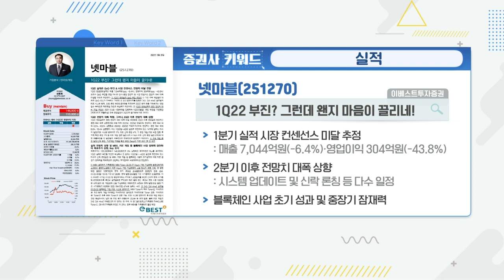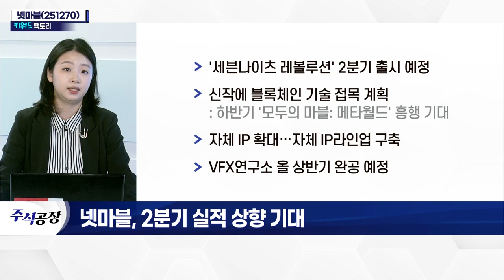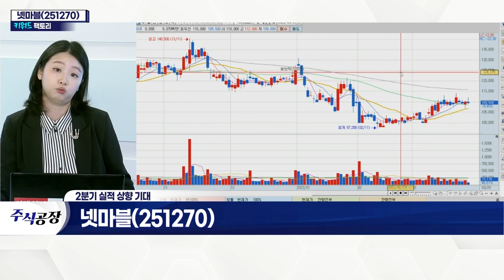넷마블(251270)... 2분기 실적 상향 기대_키워드 팩토리 (20220329)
넷마블(251270)
- 올해 1분기 실적, 시장 기대치 하회
- 2분기부터 실적 개선 기대
- 'A3 얼라이브'에 P2E 시스템 첫 탑재
- 자체 기축통화 'MBX 코인' 출시
- '세븐나이츠 레볼루션' 2분기 출시 예정
- 신작에 블록체인 기술 접목 계획
- 자체 IP 확대… 자체 IP 라인업 구축
- VFX연구소 올 상반기 완공 예정